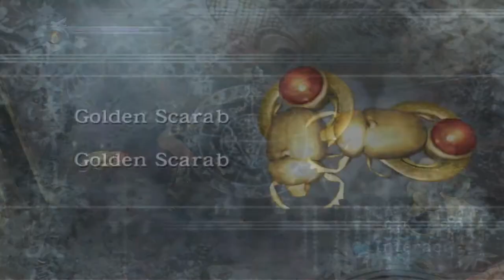#06 I have no idea what im doing anymore